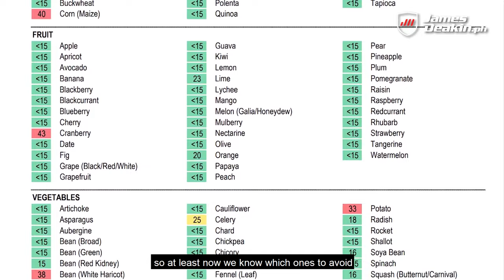💉🩸 James Deakin and Roxy Delevin tries the 5-star executive check up from Hi Precision Diagnostics!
Are you still procrastinating about getting an executive check up? I feel ya. Personally, I’d rather watch paint dry. But stick with me till the end and I’ll share a hack that changed everything for me.

Because let’s face it, after a certain age, you can no longer keep dodging that bullet; as parents or breadwinners, it’s our responsibility to have ourselves checked annually. If not for ourselves, then for our loved ones. And this is what inspired Hi-Precision Diagnostics to partner up with Ascott Hotel in BGC to create the first staycation with VIP medical evaluation. Hey, that’s got a ring to it, huh?

Basically the idea is, instead of checking into hospital, you enjoy a staycation in a 5 star hotel and let the hospital come to you. They can do everything from X-rays to ultrasound, to full blood work and even food intolerance tests. It’s extremely comprehensive.